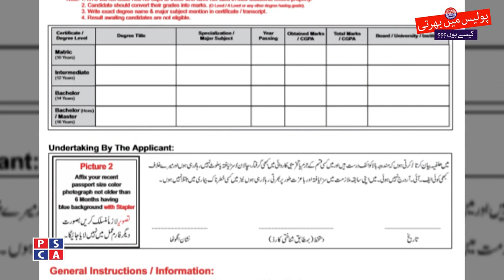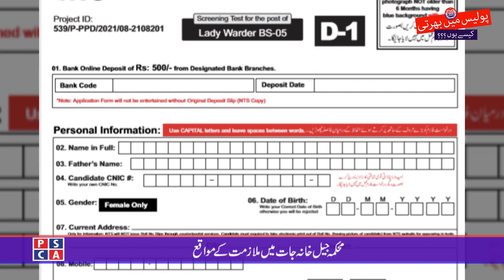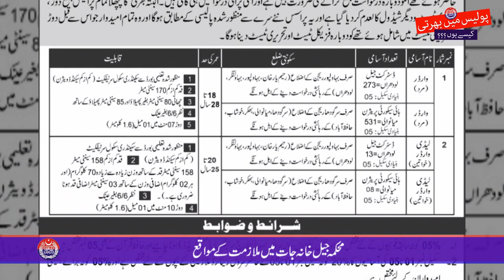Punjab Prison department jobs 2021 - Punjab Jail Police Warder Jobs (Bharti) 2021 | PSCA TV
Program: Police Mein Bharti Kese Hun
PSCA TV Anchor: Aajil Hasnat